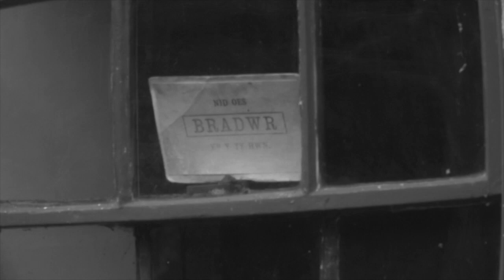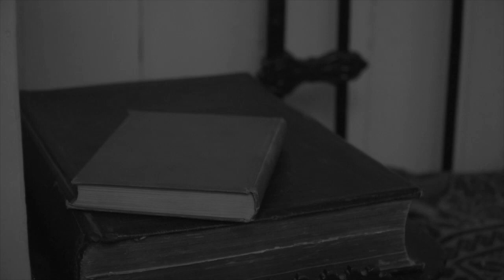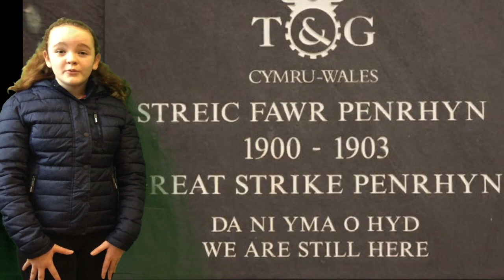Addysg : Project Ein Bro Dyffryn Ogwen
Pentref ni : Bethesda ddoe a heddiw

Hanes Chwarel y Penrhyn
gan ddisgyblion Ysgol Pen y Bryn Bethesda